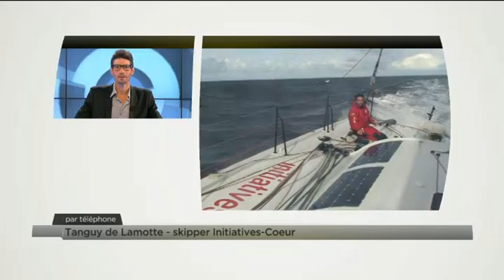Tanguy de Lamotte skipper Initiatives-Coeur en direct du Vendée Globe sur Sports 365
Tanguy de Lamotte en direct du Vendée Globe 2012 revient sur sa première semaine de course au micro de Sport 365, Samedi 17 novembre 2012.